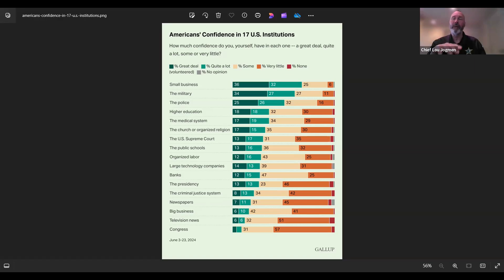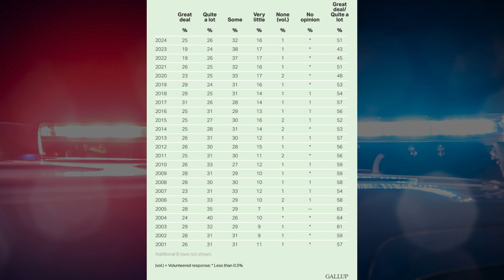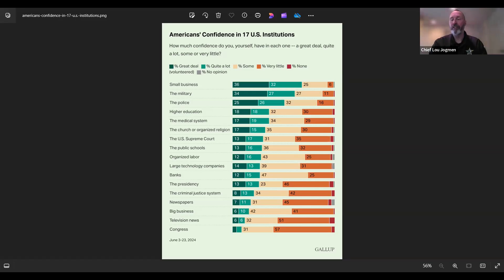Behind the Badge IL Ep. 25: Trusting the Police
In this episode, we take a closer look at a recent poll that reveals an intriguing trend: trust in the police as a profession is on the rise. But what does this mean for the everyday realities that officers face on the streets? Join us as we explore the complexities of public perception and the ongoing challenges law enforcement officers encounter in building trust within their communities.

We’ll discuss the factors contributing to the increased confidence in police, examining how recent reforms and community outreach initiatives have played a role. However, it’s not all smooth sailing; we’ll also highlight the persistent hurdles officers encounter, including the impact of high-profile incidents and community relations.